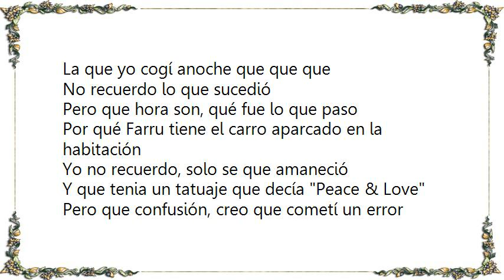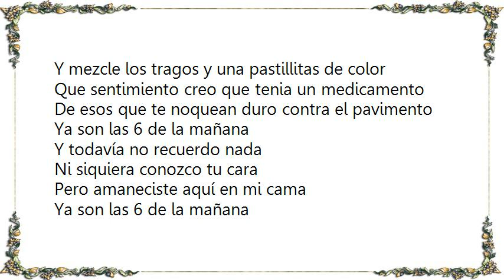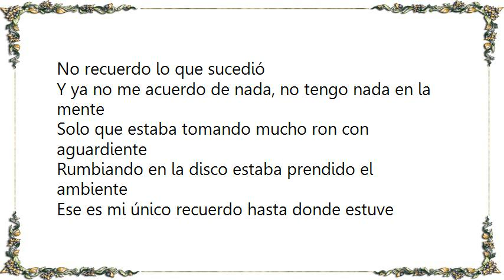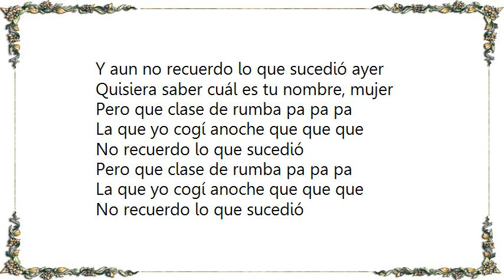J Balvin - 6 AM DJ Chino Merengue Rmx Lyrics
[Lyrics J Balvin - 6 AM DJ Chino Merengue Rmx]
[Lyrics J Alvarez - No Hay Quien la Pare]
Ella es asi dificil de olvidar
Cuando le haces el amor no la quieres soltar

Ella es así difícil de olvidar
Cuando le haces el amor, no te puedes controlar

Ella tiene un cuerpo que mata
Y cuando se va toa', no hay quien la pare no
La toco toco, ella me toca (nena)
Estoy ready pa' darte calor

Estoy ready pa' darle calor

Un tema relax, tírate pa' atras y vacila
En el jacuzzi ma' y toma la iniciativa
Busca la champaña, tremenda cabaña
Tenemos tu y yo bebe la cima
Que no se haga tarde, para yo probarte
Y hacerte mia bebe, lo que hagamos nosotros
Nadie se tiene que enterar, dale ma' no seas timida

Tu y yo, matandonos en la oscuridad
Haciendolo hasta el amanecer
Tu dime si te dejas llevar

Ella se puso pa' mi y yo me puse pa' ella
Haciendo el amor la llevo rumbo a las estrellas
De paso en mi cama dejo su huella
Quiere que le de lo de ella
Ella se luce, cuando le apagan las luces
Y mas se luce cuando el patron la seduce
Yo le propuse que me tiente, que no abuse
Y a su novio no me acuse